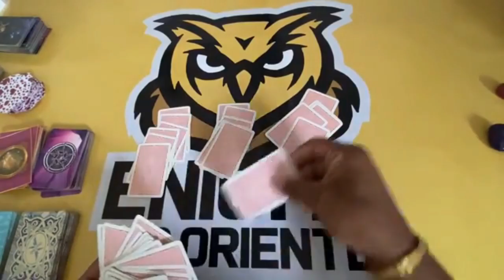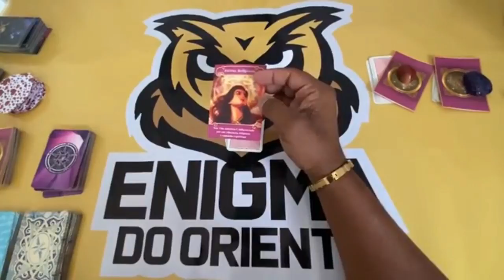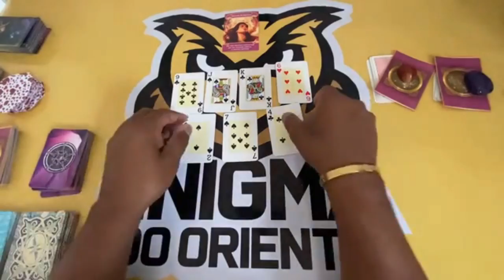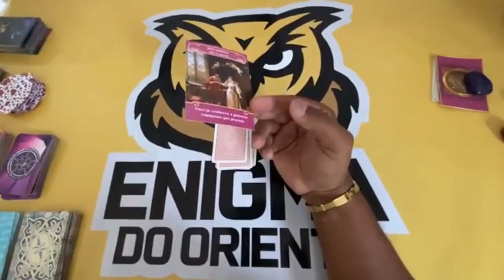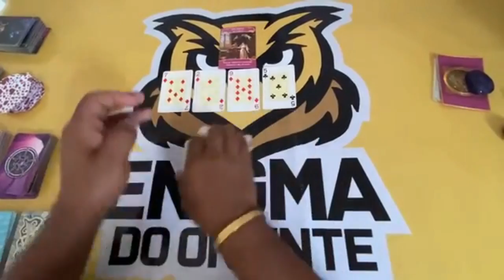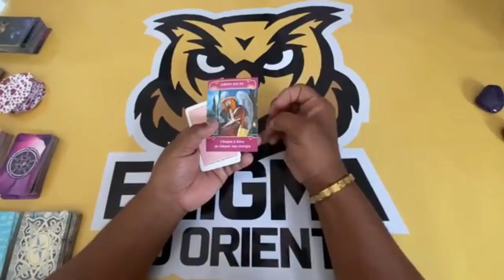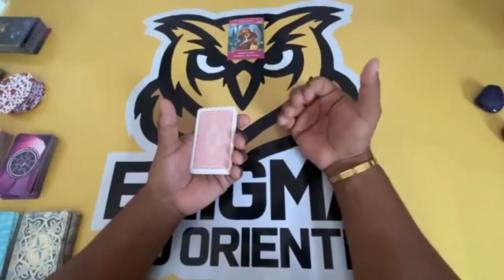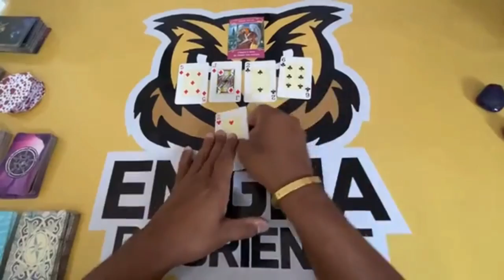ELE HOJE EM RELAÇÃO A VOCÊ! !!💘 [ Tarot Responde ] Tarô [Tarô ] Tarot